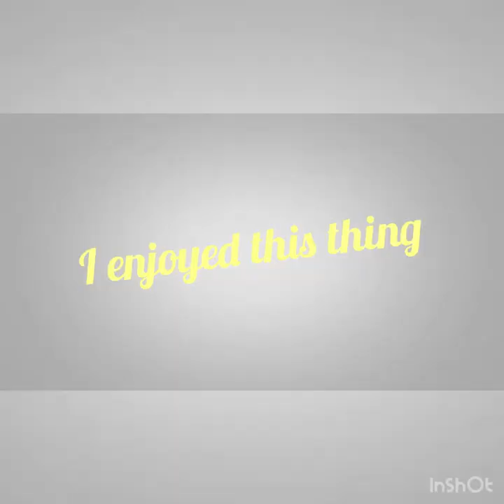Mystic Mountain Covid2020Pandemic || Jamaican YouTube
Having fun with the family
Amidst the Covid-19 Pandemic
Awesome rides
Didn’t experience the
water slide
Mountain climb 🧗‍♀️
Etc
But I had fun with the bobsled & pool 🏊‍♀️